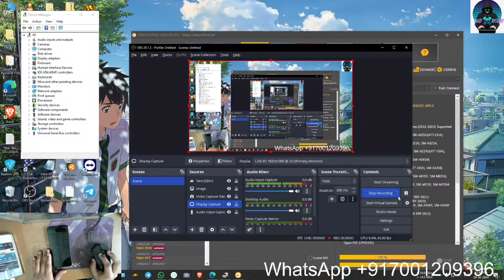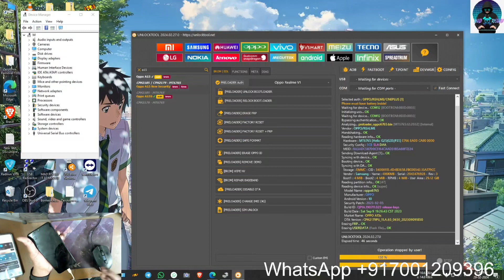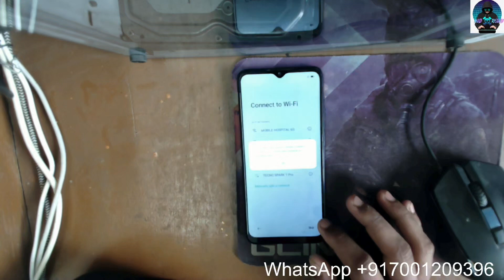OPPO A15 Password+ FRP Unlock For Remotely Service